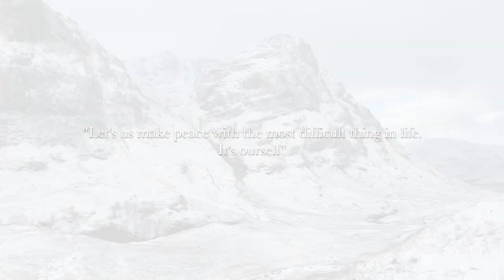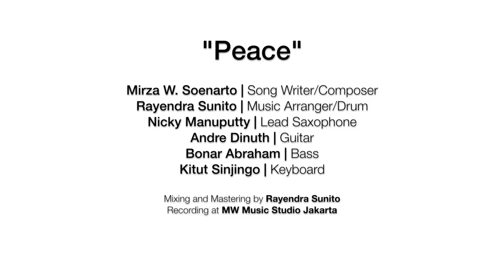“Peace” song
“Let’s us make peace with the most dificult thing in life, it’s ourself”

Special thanks to all the musicians:

Rayendra Sunito | Music Arranger and Drum
Nicky Manuputty | Lead Saxophone
Andre Dinuth | Guitar
Bonar Abraham | Bass
Kitut Sinjingo | Keyboard

Song composed and written by @mirzasoenarto
Mixing and mastering by Rayendra Sunito
Recording at @mwstudiojakarta9775